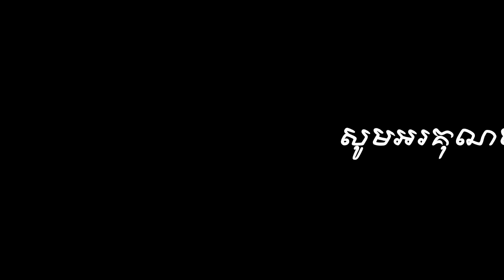Krom Ngoy - Chbab krom ngoy - Bandam krom ngoy - Chapey dong veng - Chapey prach chhoun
Krom ngoy
Prach chhoun
Bandam krom ngoy
Chbab krom ngoy
Chapey dong veng
Chapey prach chhoun
Chapei dong veng
Chapey chbab krom ngoy
Chbab bro dao chon bruos srey
Ke kal thmei
Chab lboeuk thmey
Japey Khmer
Chapey Khmer